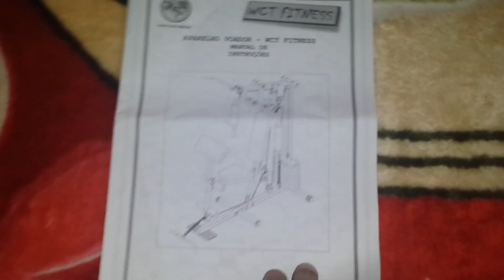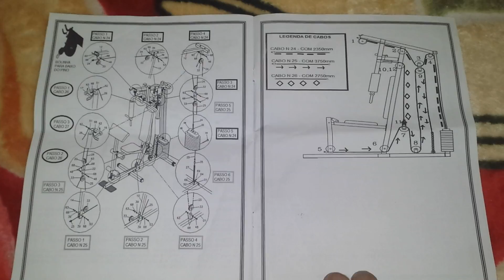Estação De Musculação Com 80kg WCT Fitness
Link para comprar a estação de musculação wct fitness 80k